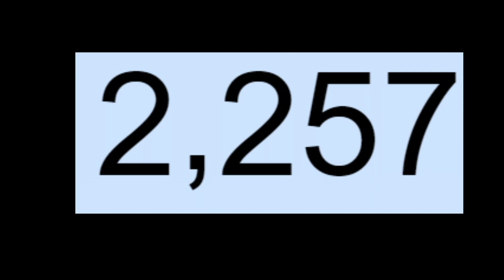infinite healing in hypixel uhc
► Game Info:
• Server IP: mc.hypixel.net
• Resource My custom pack. Released at 2.5k

SONGS- AJR burn the house down
WE won't BE ALONE